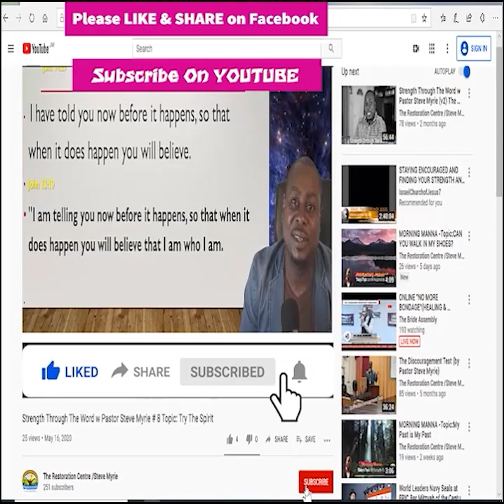Morning Manna #134 Topic: Stand for Truth or Fall for Anything